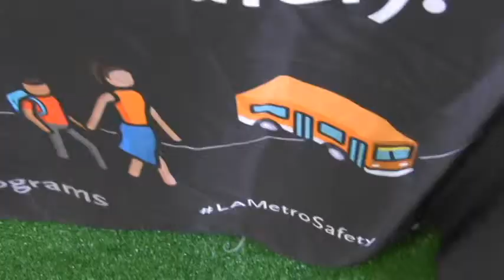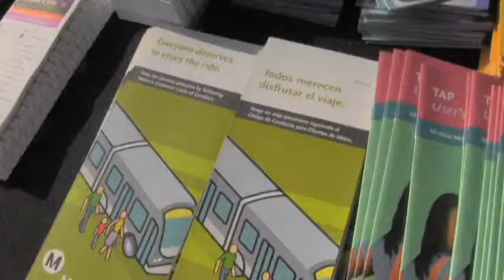Metro in the Community - Santa Monica, MacArthur Park and Westside